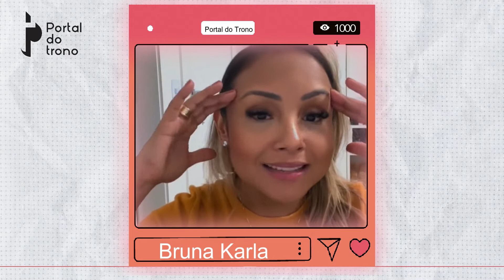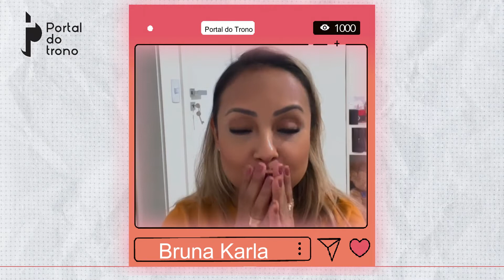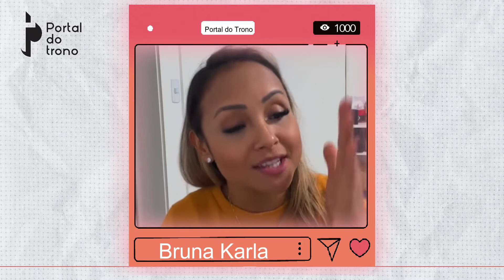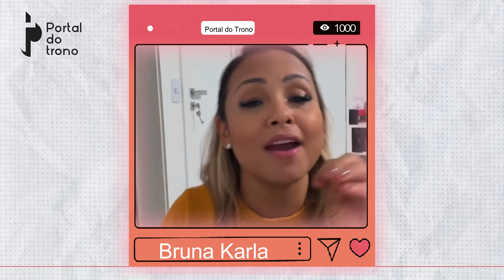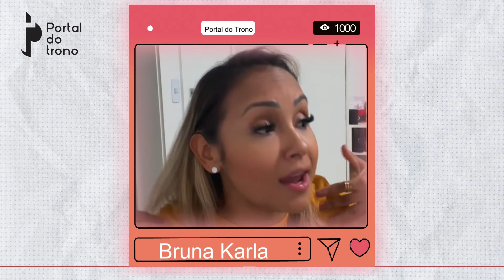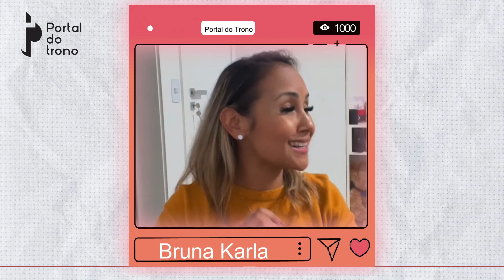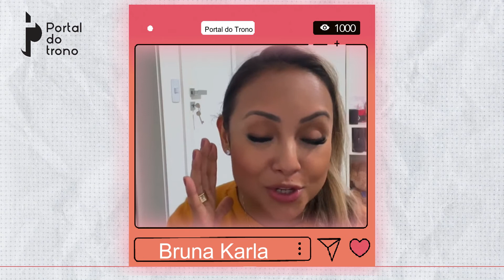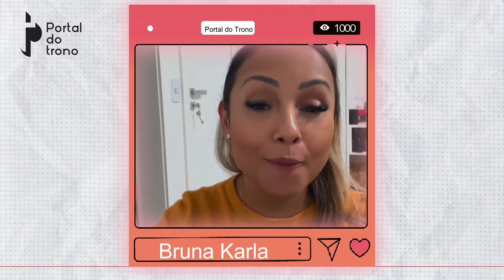Live Bruna Karla - Vai Acontecer Algo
Nesta terça-feira, 31 de maio, a cantora Bruna Karla realizou uma live com o tema ‘Vai Acontecer algo’, confira!